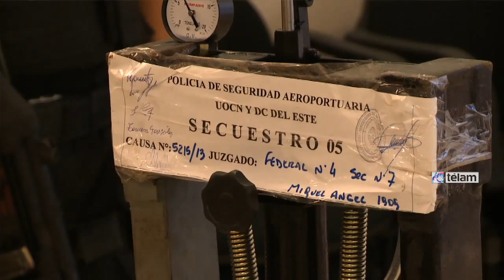Desbarataron una banda de narcotraficantes y secuestraron 235 kilos de cocaína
Unas 27 personas fueron detenidas en las últimas horas acusadas de integrar una organización narco que era investigada desde hacía casi dos años, y en los operativos fueron secuestrados 235 kilos de cocaína de máxima pureza, informaron hoy fuentes del Ministerio de Seguridad de la Nación.

La banda estaba conformada en su mayoría por ciudadanos extranjeros que ingresaban la droga desde Bolivia, luego distribuían una parte en el mercado local y vendían la otra al exterior a través de mulas.

En una conferencia de prensa brindada esta mañana en la sede ministerial de Azopardo 620, el secretario de Seguridad nacional, Sergio Berni, relató que las detenciones se lograron a partir de "una investigación muy profunda" realizada por la Policía de Seguridad Aeroportuaria (PSA).

"Hace un año y medio se había detenido en (el Aeropuerto Internacional de) Ezeiza a una señora de nacionalidad extranjera que estaba sacando a manera de mula, droga hacia España", dijo Berni, acerca del modo que las autoridades tomaron el primer contacto con las actividades de la banda.

Desde entonces, los expertos antinarcóticos llevaron adelante diversas tareas de inteligencia, entre las que se cuentan múltiples seguimientos, la intervención de 201 líneas telefónicas y la grabación de 15.000 horas de escuchas telefónicas, y finalmente durante el pasado fin de semana realizaron 30 allanamientos en distintos domicilios del conurbano bonaerense y de Capital Federal.

La pesquisa se extendió por casi dos años debido a las actividades de contrainteligencia que desarrollaban los narcos, que cambiaban permanentemente de líneas telefónicas, de medios de transporte, de lugares de entrega y acopio de la droga y hasta contaban con personal de custodia durante los traslados, dijeron los voceros.

En los procedimientos fueron arrestadas 27 personas, entre las que se encontraba una ciudadana boliviana que operaba como jefa de la rama de la banda en ese país, encargada de ingresar la droga a Argentina; y otros dos hombres de nacionalidad peruana que dirigían la operación de acopio y distribución en Argentina, detallaron.

"La cabeza operaba desde Bolivia y se dedicaba a ingresar cocaína de alta pureza hacia Buenos Aires, y de aquí la mitad ingresaba al circuito local y la otra mitad era exportada hacia el exterior", manifestó Berni, quien añadió que "se pudo descabezar absolutamente la banda".

Además de los detenidos, 13 de nacionalidad boliviana, ocho peruanos, tres dominicanos, dos argentinos y un colombiano, en los allanamientos fueron incautados 235 kilos de cocaína, 10 autos, dos motos y 81 teléfonos celulares con gran cantidad de chips.

También fue hallado un "laboratorio" donde la banda fraccionaba y "estiraba" la droga con elementos como prensas, balanzas, reactivos, éter, acetona y otros precursores químicos.

De acuerdo con la información suministrada por las fuentes, la primera de las ramas de la organización operaba desde Bolivia, donde la jefa y cuatro laderos, uno de ellos argentino, eran los responsables de conseguir la droga y de diagramar su ingreso al país de forma oculta, por ejemplo en dobles fondos de vehículos o disimulada en el cargamento de camiones.

Una vez en Buenos Aires, la cocaína pasaba a manos de la organización que operaba en Argentina, liderada por dos hombres peruanos y con varios distribuidores mayoristas a su cargo.

Éstos entregaban cantidades de entre 20 y 30 kilos a distintos comercializadores de la droga, principalmente un colombiano, un peruano y un boliviano, quienes luego del fraccionamiento y el estiramiento la vendían a distribuidores minoristas.

"Cada nacionalidad tenía su rol, los narcotraficantes de nacionalidad boliviana ingresaban la droga, los de nacionalidad peruana la vendían aquí en el mercado local y los de nacionalidad colombiana eran los que hacían las ventas mayoristas hacia el exterior", explicó Berni, y detalló que "la rama de los peruanos adulteraba la cocaína, más o menos por cada kilo se sacaban tres kilos más".

Todos los detenidos y los elementos secuestrados quedaron a disposición del Juzgado en lo Criminal y Correccional Federal 4, a cargo de Ariel Lijo.